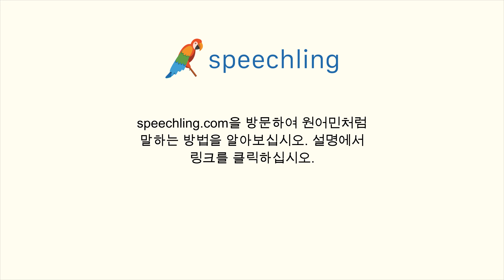한국어로 "증가하다" 말하는 법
남자 목소리 :
증가하다

여성 목소리 :
증가하다